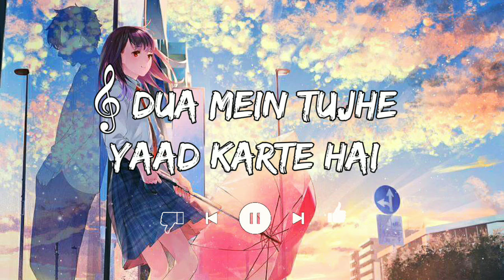Dua Mein Tujhe Yaad Karte Hai (Slowed+Reverbs) | Beats Peacock | TextAudio Lyrics | Music Lover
Dua Mein Tujhe Yaad Karte Hai (Slowed+Reverb) | Mamta Sharma | Beats Peacock 🦚
For best Music Experience Use

𝄞 LYRICS:

Main chahun tujhe
Kisi aur ko tu chahe yaara
Ab pyar nahi hoga
Humse phir dobara
Pyar karun main yaar
Tujhe enna saara
Ek janam hai kya
Sau janam bhi hai tujhpe vaara

Har pal har dua mein
Dua mein tujhe yaad karte hain
Sau sau baar karte hain
Mile har janam tu hi humko
Yehi fariyad karte hain

Jab sochun tujhe sochun
Yehi kaam karte hai
Aaye jo tujhe hichki
Hum yaad karte hain

Tere door jaane se
Din raat darte hain

Main sochun tujhe
Kisi aur ko tu soche yaara

Keh diya sab kuchh
par kuchh to baaki hai
Mujhko to teri ik
Nazar hi kaafi hai

Jismein hai tu raazi
Usmein hi main raazi
Jismein ho tu raazi

Main dekhun tujhe
Kisi aur ko tu dekhe yaara
Ab pyar nahi hoga humse phir dobara
Pyar karun main yaar tujhe enna sara

“dua mein tujhe Yaad Karte Hai Slowed Reverb"
Beatspeacock, beatspeacock,slowed,reverbs,beats_peacock, beats_peacock_video, beats,peacock, beats_peacock_slowed_reverbs